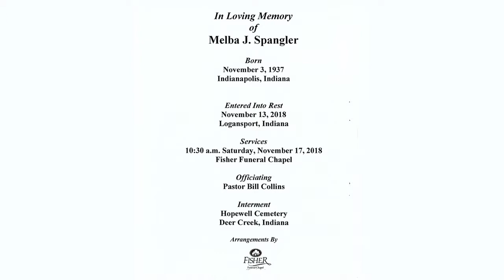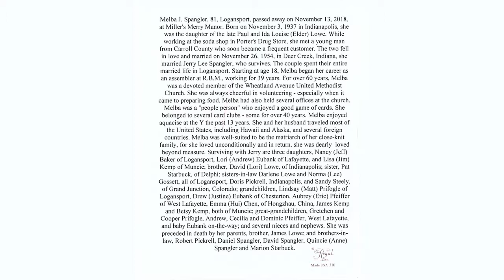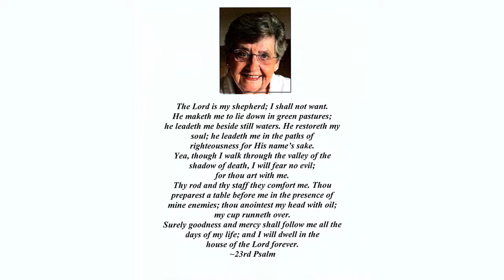Melba Spangler Funeral YouTube